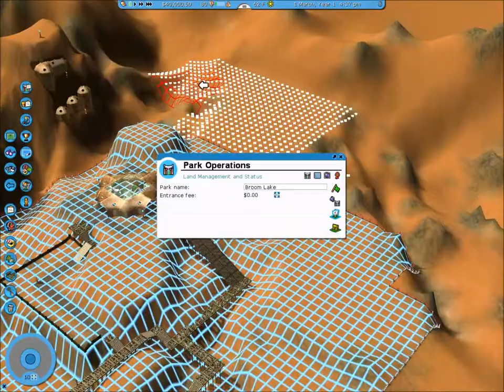Let's Play: Roller Coaster Tycoon 3 Broom Lake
Welcome back to the next installment of the Roller Coaster Tycoon 3 Missions, and in this one we build a Sci-Fi park which is really awesome ! !

Btw, if you like the video, don't be scared to leave a like or comment !  Enjoy  !